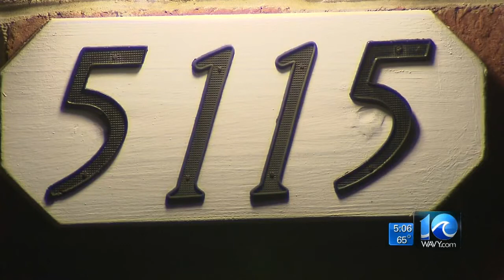Deanna LeBlanc on trial for mom accused of poisoning kids